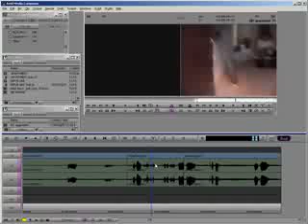Avid Title Tool Part 1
Part 1 of 2, this class is an overview of the original Avid Title Tool. Built into the interface, Title tool is simple yet powerful.